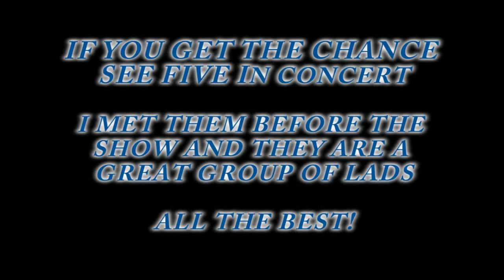Five Greatest Hits Tour - Live at the 02 Apollo Manchester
A video of the Matinee performance of Five's concert in Manchester, I had a front row seat and met the band.  Had a fantastic time and the lads are great, if you want to see a fantastic concert go and see them!